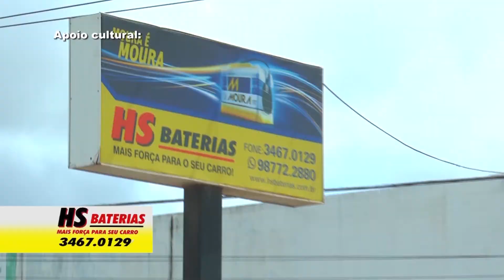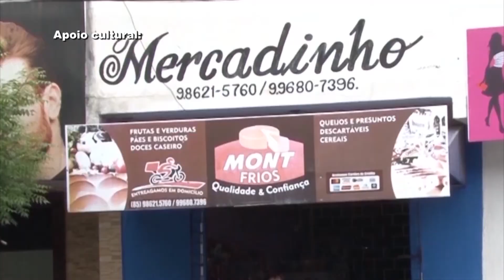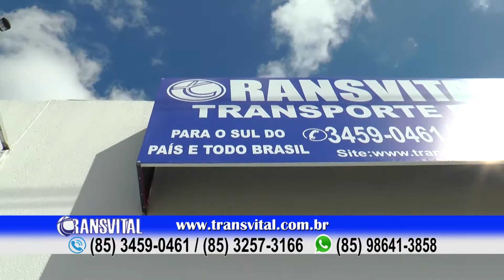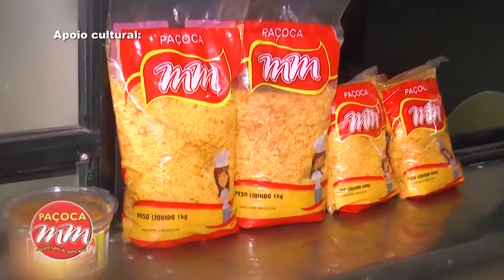PROGRAMA TATO JR 19 09 21 B3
Tato Junior